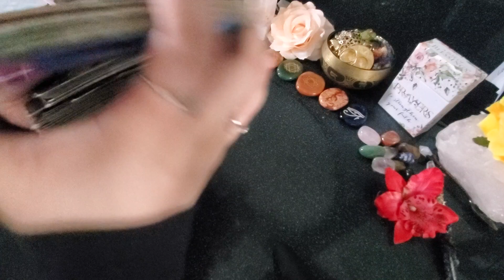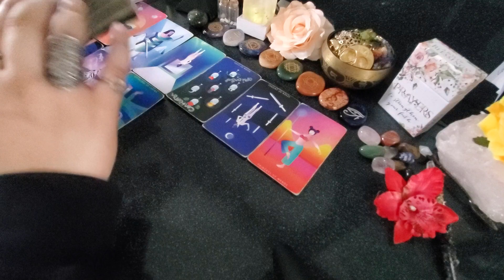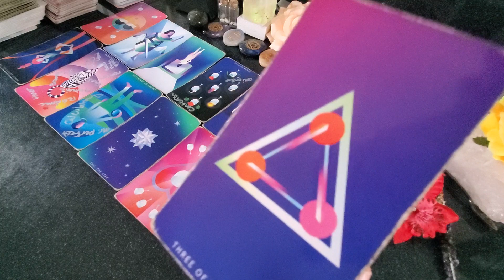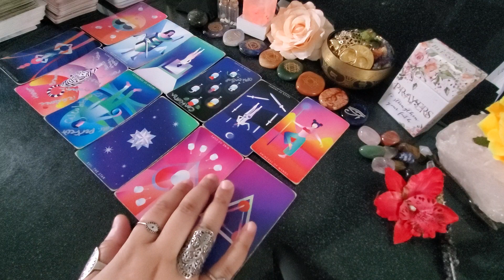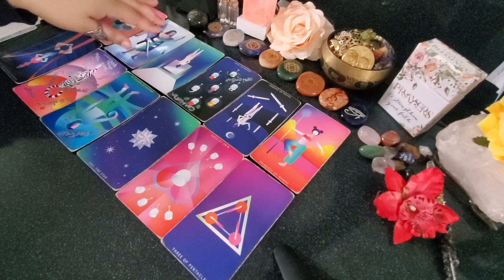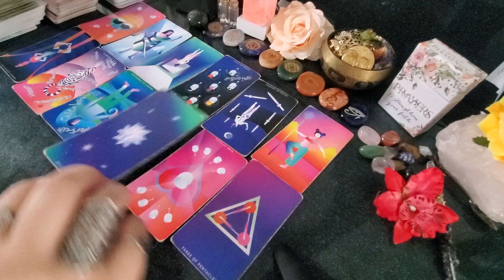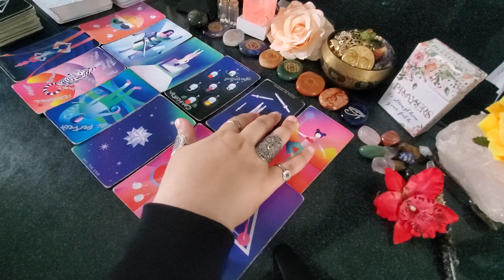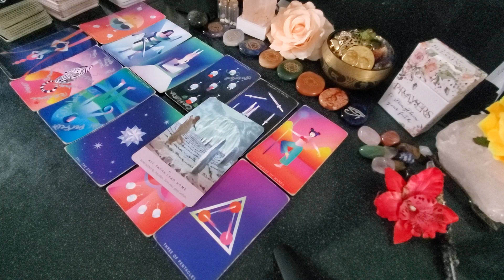Scorpio ♏ This Is Your Story Dammit & Don't Tell Me It's Not 🤣🔥💯♥️⚡👑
Deck Used In Readings👇🏿

Mystic Mondays Tarot Deck:

10 min/$33.33 USD
30 min/$55.55 USD

OR 🗝

Holistic Products Curated By Samantha Davis:

M Y P R A Y E R B O X: